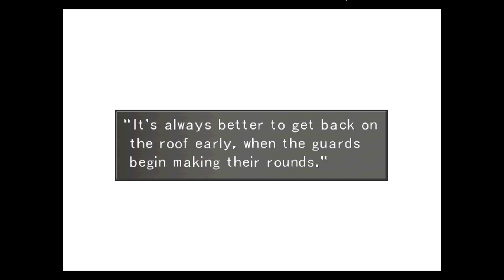Let's Play BLIND Final Fantasy VIII - Part 6 - Siefer Ruins Everything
We fail yet another mission due to shoddy controls, and then HOW THE HELL DO YOU CREATE A BODY DOUBLE OUT OF A ZOMBIE?!?!?! WTF?!?!??